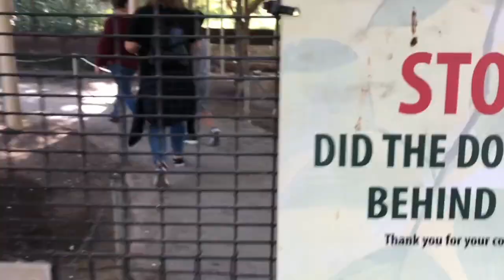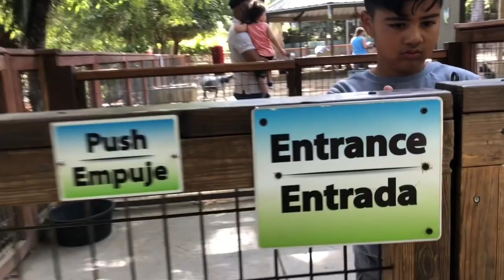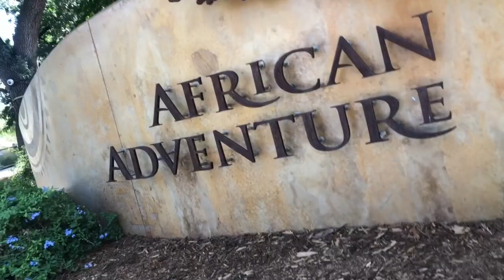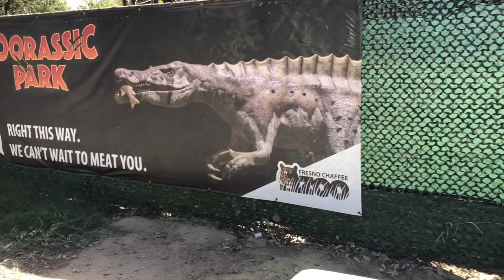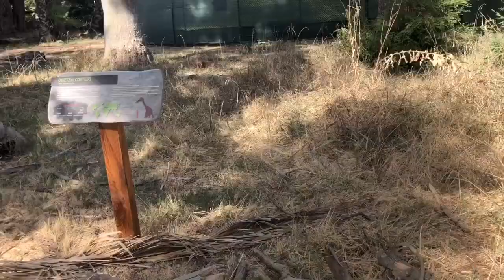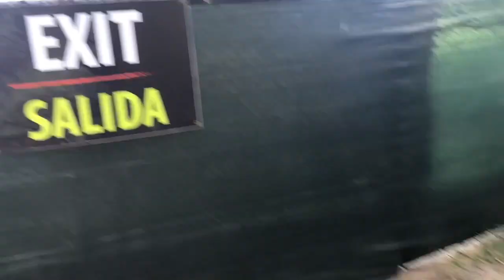DAY AT THE ZOO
Our first video! Just some clips we captured, it was Aamiras first day at the zoo. Enjoy :)